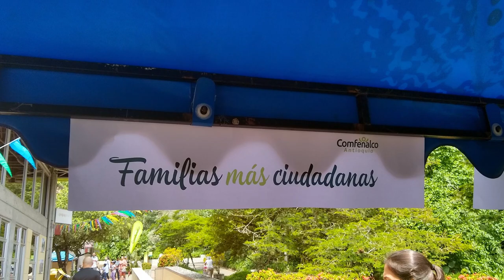Familias PAIF - Programa de Atención Integral a la Familia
De la mano de 117 hogares comprometidos con el bienestar y el desarrollo de un proyecto de vida sostenible, hoy celebramos los logros obtenidos durante el Programa de Atención Integral a la Familia. ¡Felicitaciones por asumir el reto de construir en familia la felicidad!